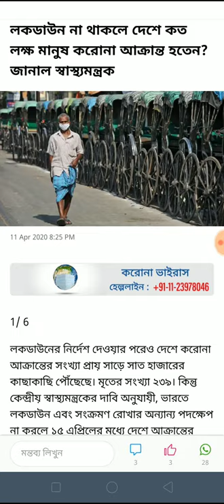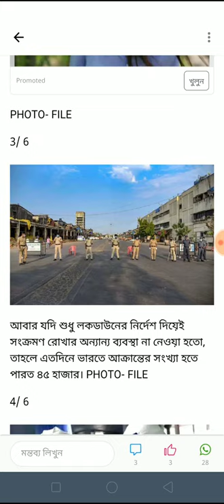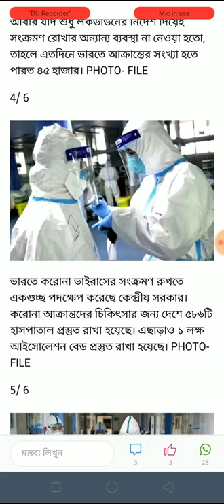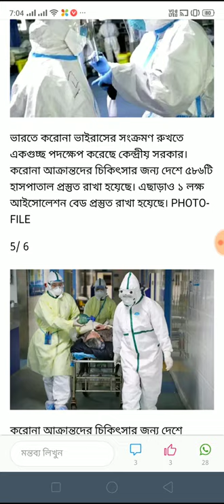লকডাউন না মানলে ফল ভয়ানক এবং মারাত্মক হবে?/ আপনি কি লকডাউন মানচ্ছেন?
Lockdown আপনি কি মানচ্ছেন?
না মানলে ফল ভয়ানক

This video only for social message
This Video don't heart anyone